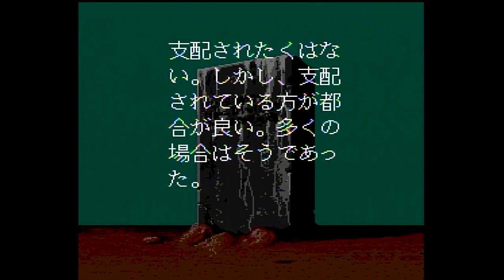#3.[LAST ARMAGEDDON] 石板探し(Part 1) [ラスト・ハルマゲドン]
ラスト・ハルマゲドン(LAST ARMAGEDDON , 1990)：Japanese video games
original author：飯島健男(Takeo Iijima)

【旅の記録】：地表(0:00)
１．赤い石板６(0:03)
“心して聞け、「資格」とは、12の紅の石。「証」とは、幻の鍵。”
※赤い石とは：赤い石板の事。地表には、12の赤い石板が存在する。その全てを発見した時、「資格」を得ることができる。
２．石板76(0:26)
“108枚の石板は、必ずや「旅人」の道標となろう。”
３．石板75(0:46)
“❝心して聞け❞と言われたら、それに従え。覚える事が不可能なら、せめて書き留めておくことだ。”
４．石板73(1:11)
“心して聞け、北西に白い大陸あり。夜に訪れれば、道は自ずと開けるであろう”
※❝夜に訪れれば❞とは：夜のパーティで探索せよという意味。
５．石板71(1:36)
“広さを知る事は、大切な事である。しかし、それは「強者」にのみ許されたことだ。”
６．石板69(1:59)
“心して聞け、「自分に無き力を求めよ」。この言葉は、❝進化❞の時まで忘れてはならない。”
※進化：合体による進化の事。
７．石板68(2:26)
“「賢人の予言」は、全ての人々に恐怖をもたらした。なぜなら、彼の語るように世界が動いていったからだ。”
８．石板70(2:51)
“敵を知ることは大切である。しかし、己を知る事は重要である。”
９．石板72(3:14)
“傷つきし者、牙の門を通れ、同志達の助けなくして旅は成就しないのだから・・・・”
※牙の門：魔界の門の事。
10．石板74(3:38)
“広き視野を持つ者よ。お前は、すべての大地を見通す事が出来る。”
※広き視野を持つ者：モンスターの特性の一つ、「千里眼」を持つ者の事。千里眼を使用すれば（屋外でのみ使用可）、現在の自分の位置を知ることができる。
11．石板63(6:29)
“「多くの知識」と「多くの欲望」が手を結ぶ。誰か手を止める事ができるなら・・・”
12．石板62(6:53)
“支配されたくはない。しかし、支配されている方が都合が良い。多くの場合はそうであった。”
13．赤い石版７(7:25)
“心して聞け、「破滅の歴史」、その記憶は、光り輝く一枚のディスクに眠る。その実は、白き大陸にあり。”
14．石板57(9:50)
“「永遠」という言葉は誰がつくり出したのか。それ故に、多くの血と多くの絶望を生み出したのだ。”
※ある者は、それが「永遠」だと信じて独占し、また、その尊大さ（若しくは小心さ）ゆえ、「永遠なるもの」を固持する為に命を選別し始める。
15．石板50(11:03)
“ミノタウロスの血を受けし一族よ、目を凝らし、遥か彼方を見るのだ。お前には見えるはずだ。”
16．石板56(11:53)
“光を隠し、暖かさを消し去る存在。それは、ひとつのモニュメントになったのだ。”
17．石板49(12:20)
“スネークの血を受けし一族よ、お前たちは特別に「毒」を持つ者がいる。”
18．天変地異(13:06)：天変地異による体力(HP)の消耗の度合いは、「悪運」の高さによって決まる。

【石板に刻まれた破滅の歴史の断片】
黙示録57章：「永遠」という言葉は誰がつくり出したのか。それ故に、多くの血と多くの絶望を生み出したのだ。
黙示録62章：支配されたくはない。しかし、支配されている方が都合が良い。多くの場合はそうであった。
黙示録63章：「多くの知識」と「多くの欲望」が手を結ぶ。誰か手を止める事ができるなら・・・
黙示録68章：「賢人の予言」は、全ての人々に恐怖をもたらした。なぜなら、彼の語るように世界が動いていったからだ。

【今回の旅で発見された石板】：「旅人」を導く石板の内、最も重要なものには❝心して聞け❞の文字が刻まれている。その最も重要な石板に刻まれた文字のみを抜粋し、以下に記す。
黙示録６章：心して聞け、「資格」とは、12の紅の石。「証」とは、幻の鍵。
黙示録７章：心して聞け、「破滅の歴史」、その記憶は、光り輝く一枚のディスクに眠る。その実は、白き大陸にあり。
黙示録69章：心して聞け、「自分に無き力を求めよ」。この言葉は、❝進化❞の時まで忘れてはならない。
黙示録73章：心して聞け、北西に白い大陸あり。夜に訪れれば、道は自ずと開けるであろう。

【発見済みの赤い石板の数と番号】
[石板の数]：２

[石板の番号]：６・７

【DATA】
[魔族]：人類が地上を支配するはるか以前より、地中に君臨してきた者たち（12の種族が存在）。人類滅亡後、再び地表に帰って来た魔族は、異星からやって来た侵略者と遭遇。
　彼らの奴隷として生きるか、それとも死か。魔族は侵略者を倒し、この星の支配者となる道を選んだ。

[侵略者]：魔族が地表で遭遇した、「チリウス星系連合」を名乗る謎の異星人。この星を131番目の植民星とすることを宣言し、植民を開始した侵略者は、抵抗を諦めて奴隷として服従するよう魔族に迫った。

[サルバンの破砕日と、地表に立つ石板の正体]：地表を制し、この星を支配しようとする魔族が解き明かさねばならない事。
１．サルバンの破砕日：月（この世界における一ヵ月の日数は30日）に一度訪れる、時間の流れが非常に遅い一日。異常気象の為に起こると言われているが、なぜ起こるのかは、未だ解明されていない。
２．石板：「旅人」の道標として、何者かが地表に残した108枚の石板。石板に刻まれた文字からは、伝え導こうとする強い意志が読み取れる。
※最初の石板：魔族たちが地表で発見した最初の石板。この石板には、以下のような文字が刻まれていた。
“星の軸を戻し安息の地に変えたるもの、地表の長となり平定を誓う者とする。　黙示録27章”

[魔族より選ばれし12名の勇者]：異星からの侵略者と戦い、世界の謎を探るべく、各種族から集められた猛者たち。魔族とこの星の存亡を一身に背負い、12名の勇者は地表へと旅立った。